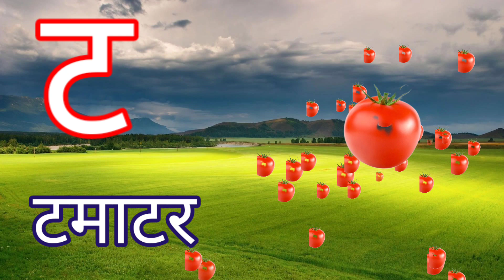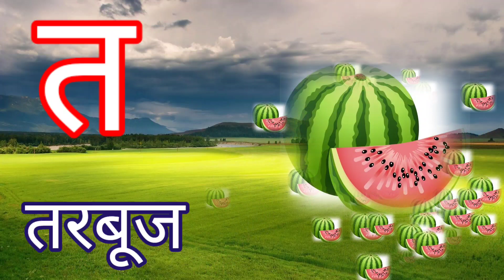अ से अनार, आ से आम, हिंदी वर्णमाला, अआइईउऊ, क से कबूतर, a se anar aa se aam, हिंदीस्वरव्यंजन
Your Query.. .

Mala varnmala kids song
Hindi varnmala children
Hindi varnmala Balgeet
Hindi varnmala
nursery rhymes
Hindi varnmala geet
Hindi word Mala ka uchcharan
varnmala k se kabutar
Hindi varnmala an se gya Tak sikhen
phonics song
Alphabet song
abc song
abc
Aditya class read

Hindi word Mala
Hindi varnmala